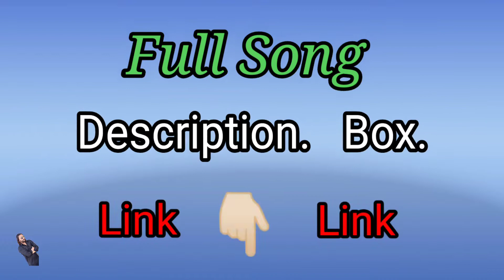Godzilla Shooting Time (Official Video) Bro AG | Akki Chaudhary | Shubham Maratha | Making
Godzilla (Official Video) Bro AG | Akki Chaudhary | Shubham Maratha | Old Beat Latest Haryanvi Song
Bro AG New Song
naveen sirsal new song
haryanvi songs haryanavi shooting

Baahubali - The Beginning | Making |